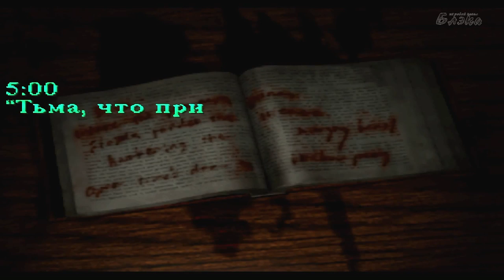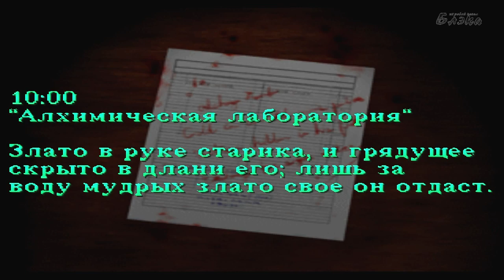Silent Hill #2 Тьма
Прохождение Артура [BlackSilverUfa] игры Silent Hill (Сайлент Хилл)
Первая часть игры в свое время была бомбой среди игровой общественности, одновременно явив игровому миру survival horror с новым подходом к ужасу, сделав игру этого жанра трехмерной (известный в то время Resident Evil отличается отсутствием трехмерного окружения) и снабдив множеством впечатляющих элементов.
Сюжет: Писатель Гарри Мэйсон по просьбе своей дочери Шерил направился вместе с ней на отдых в курортный городок «Сайлент Хилл». Но подъезжая к городу, он попал в аварию, а когда очнулся, дочери рядом не было.